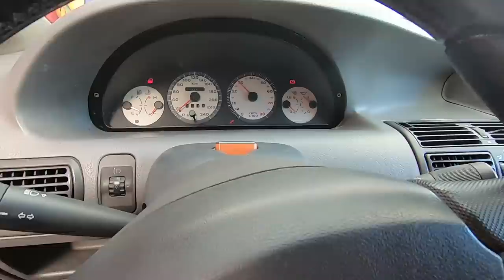Comprei mais um CARRO !! Substituto do Cup?? Ou nem pensar????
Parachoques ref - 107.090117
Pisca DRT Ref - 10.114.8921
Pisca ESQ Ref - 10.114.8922